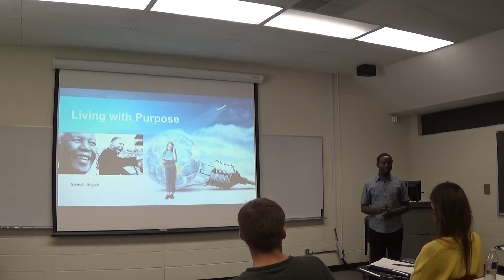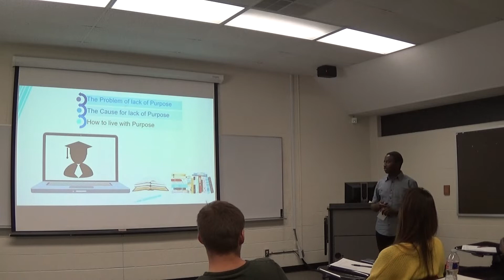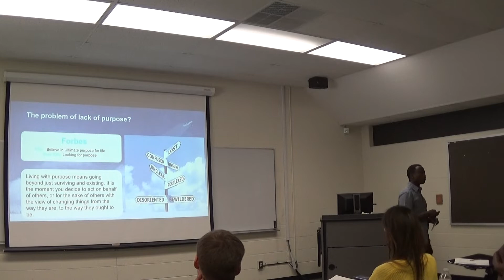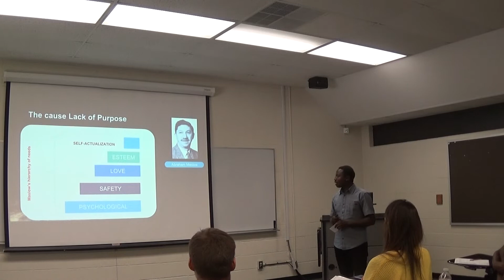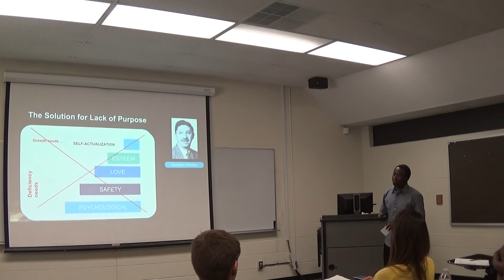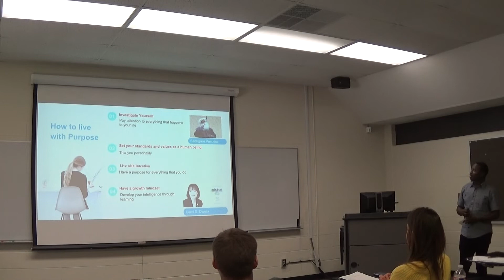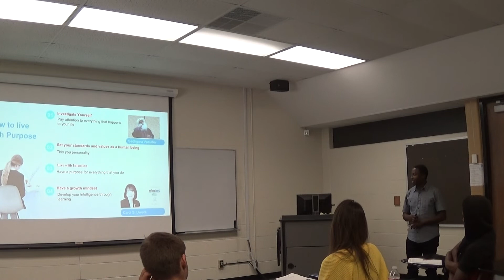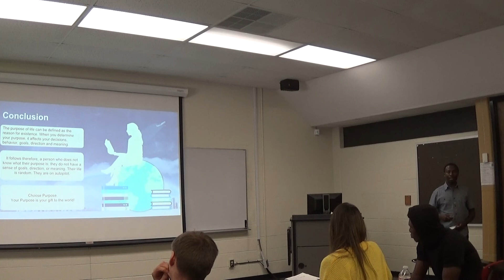How to find purpose for life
Living with purpose